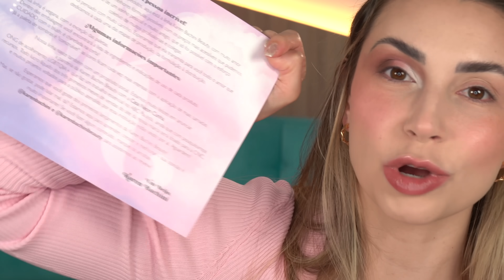TESTANDO A COLEÇÃO DA KAREN BACHINI!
Todo mundo sabe que a Karen é bem cri-cri quando o assunto é make, né? E será que ela colocou a mesma força nas próprias makes🤔? Será que valeu a pena mesmo e os produtos são muito bons ou seria algo que ela falaria mal no canal 😱?

🌻 Vem fazer parte do Jana's Club tornando-se membro do canal, com benefícios exclusivos:

📝 LISTA DE PRODUTOS:

Máscara Para Cílios Naturalmente Volumosos Netuno - Karen Bachini Beauty Por: R$ 59,90

‼️ Vale lembrar que minha opinião sempre será 100% verdadeira, seja publicidade ou não! Nós do bonde da Jana trabalhamos com total transparência.